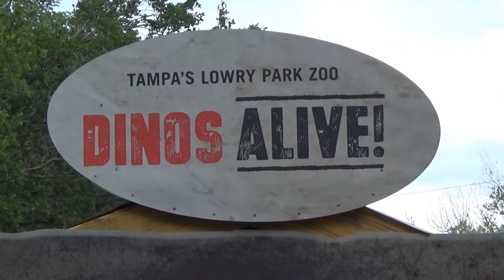Dinos Alive at Tampa's Lowry Park Zoo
Five-time winner of the TripAdvisor Certificate of Excellence (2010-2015), Tampa's Lowry Park Zoo is one of the most popular zoos in the southeastern U.S., with over 1 million visitors annually. The Zoo originated in the 1930's as a municipal department with a small number of Florida native species. It grew gradually throughout the next four decades, but struggled to meet the developing professional standards of modern zoos